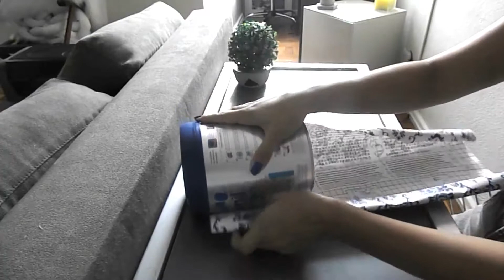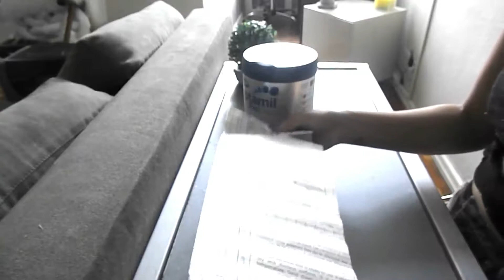RECICLANDO LATA DE LEITE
Olá! no vídeo de hoje vou te mostrar como reciclar lata de leite. Essa lata é ótima pra guardar condimentos pois ela veda bem.